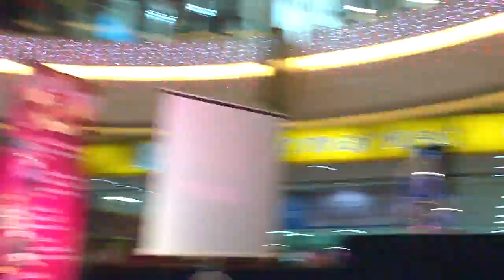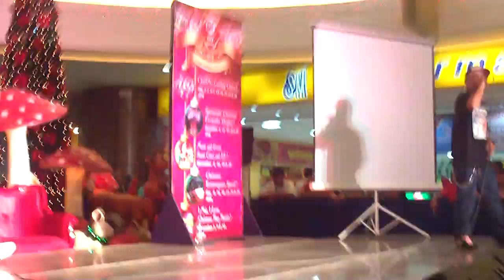Plasma Musik... @ SM Bacoor. its Showtime